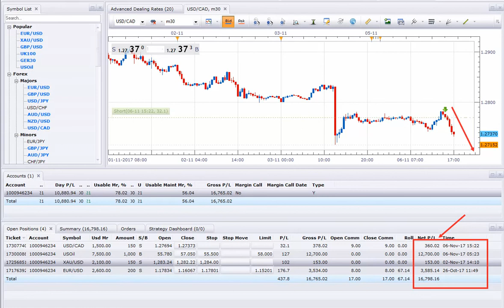6 11 17 INTRADAY SELL USDCAD 400USD Profit running